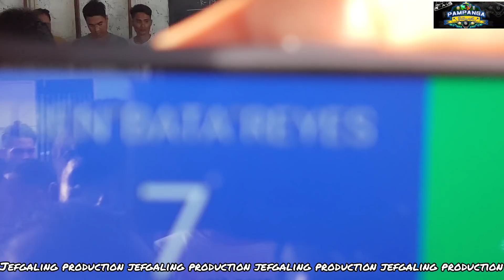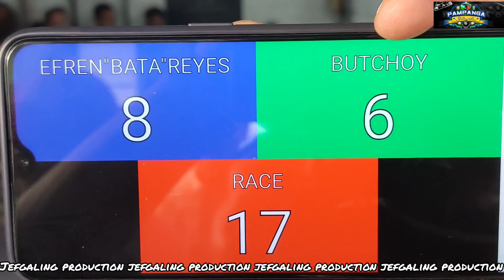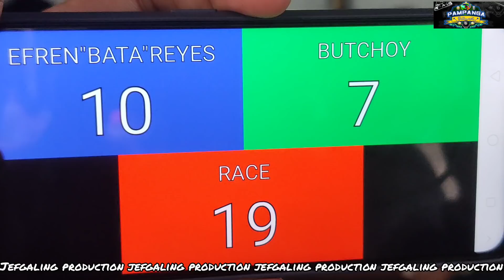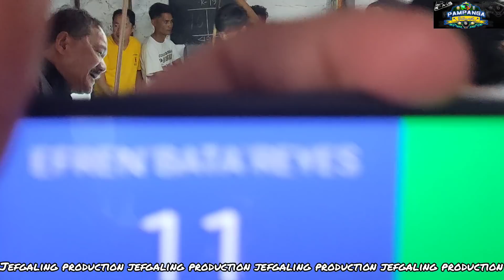Part 3 | Butchoy Vs Efren"Bata"Reyes PAREHAS Exhibition Match 55k R19 @Lagundi,Mexico pampang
PARA SA PART 1, 2, 3, 4, AT 5,
PUNTAHAN ANG MGA LINK NA ITO: